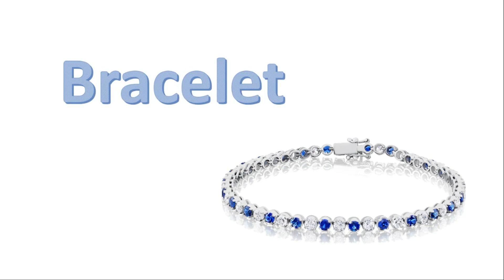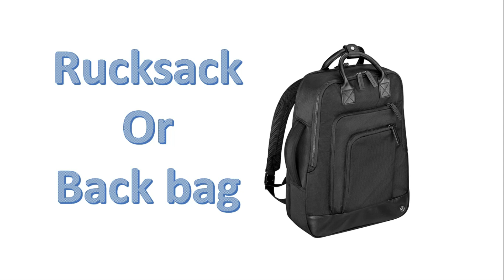ACCESSORIES For Men And Women | Learn English Vocabulary | Grammar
ACCESSORIES For Men And Women | Learn English Vocabulary. Learn English words about accessories for women and men.
Her is a list of the words in this video.
Necklace
Earrings
Glasses
Sunglasses
Hat
Cap
Broach
Gloves
Handbag
Purse
Wallet
Ring
Bracelet
Bangles
Headband
Scarf
Rucksack or Back bag
Belt
Watch
Fitness tracker
Phone case

Flats

Boots
Flip
flops
Heels
Umbrella
Hand mirror
Hair clips

Welcome to our English language teaching channel!

Translated titles:
ACCESORIOS para hombres y mujeres | Aprender vocabulario en inglés | Gramática

ACCESSOIRES Pour hommes et femmes | Apprendre le vocabulaire anglais | Grammaire

ACESSÓRIOS PARA HOMENS E MULHERES | Aprenda Inglês Vocabulário | Gramática

पुरुषों और महिलाओं के लिए सामान | अंग्

اكسسوارات للرجال والنساء | تعلم مفردات اللغة الإنجليزي

পুরুষ এবং মহিলাদের জন্য অ্যাকসেসরিজ |

Mga ACCESSORIES Para sa Mga Lalaki at Babae | Alamin ang bokabularyo ng Ingles | Gramatika

لوازم جانبی برای مردان و زنان | یادگیری واژگان انگلیسی |

АКСЕССУАРЫ ДЛЯ МУЖЧИН И ЖЕНЩИН | Выучить английский сл

Erkekler ve Kadınlar İçin AKSESUARLAR | İngilizce Kelimeleri Öğrenin | Dilbilgisi